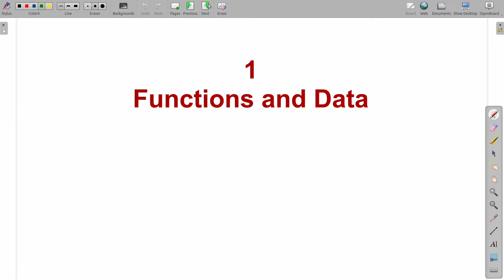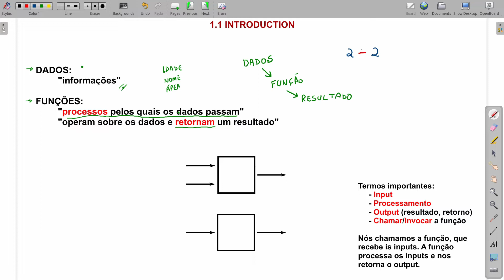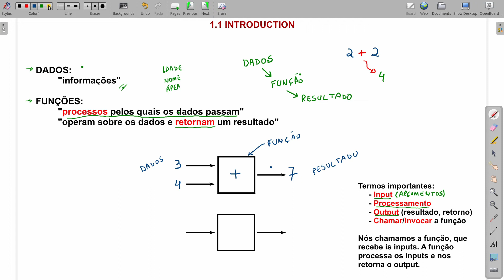Funções e Dados: Introdução (Common Lisp: A Gentle Introduction to Symbolic Computation)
Aprenda os conceitos fundamentais de FUNÇÕES e DADOS em Lisp!

📖 𝗖𝗼𝗻𝘁𝗲𝘂́𝗱𝗼:
Livro: Common Lisp: A Gentle Introduction to Symbolic Computation, de David S. Touretzky
Capítulo 1: Functions and Data (Funções e Dados)
Seção 1.1: Introduction (Introdução)

⏰ 𝗦𝘂𝗺𝗮́𝗿𝗶𝗼 𝗱𝗼 𝘃𝗶́𝗱𝗲𝗼:
0:00 Introdução e explicações iniciais
0:43 Distinção entre dado e função
1:17 Conceito de dado
1:46 Conceito de função
2:20 Dados, Função, Resultado
3:33 Termos importantes
4:08 Notação (diagrama) de setas e caixas para funções
6:20 O que é chamar uma função?
7:12 A função abstrai o processamento
7:50 Em resumo

❓ 𝗦𝗼𝗯𝗿𝗲 𝗼 𝗰𝗮𝗻𝗮𝗹:
O canal Computação Raiz é sobre ciência da computação, matemática, algoritmos, programação e tecnologia. Nosso objetivo é produzir vídeo-aulas e tutoriais de qualidade para alunos, professores, entusiastas e amadores.

🤔 𝗦𝗼𝗯𝗿𝗲 𝗼 𝗮𝘂𝘁𝗼𝗿:
O Computação Raiz foi criado e é mantido por Abrantes Araújo Silva Filho, cientista da computação, médico, mestre em epidemiologia e graduando em matemática. Para saber mais:

👜 𝗡𝗼𝘀𝘀𝗼𝘀 𝗽𝗿𝗼𝗱𝘂𝘁𝗼𝘀:
(em breve)

Quer anunciar no canal? Precisa de informações? Quer mandar um presentinho? Entre em contato!

✅ 𝗧𝗼́𝗽𝗶𝗰𝗼𝘀 𝗻𝗲𝘀𝘁𝗲 𝘃𝗶́𝗱𝗲𝗼:
lisp
common lisp
dados
funções
invocar funções
notação de setas e caixas